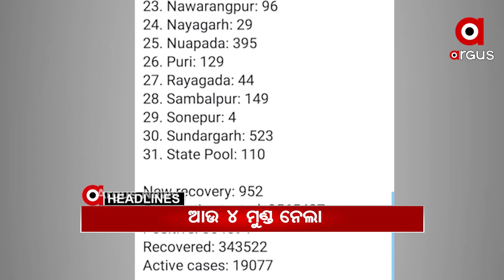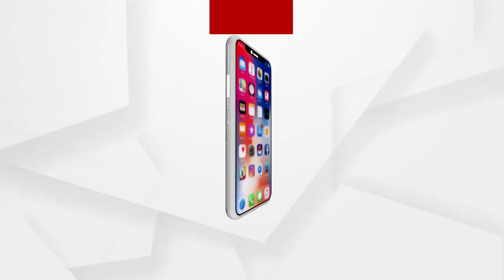Headlines 12Pm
ବାୟୁମଣ୍ଡଳରେ ବୁଲୁଛି କୋରୋନା ଡ୍ରପଲେଟ..
ରାଜ୍ୟରେ ଭୟଙ୍କର ସ୍ଥିତିରେ କୋରୋନା...
ଆଜିଠୁ କଠୋର ହେଲା କଟକଣା...
ଦେଶରେ ବେକାବୁ ମହାମାରୀ...
ଗ୍ୟାଙ୍ଗଷ୍ଟର୍ ପ୍ରେମରେ ତିନି ଯୁବତୀ...
ଢେଙ୍କାନାଳ ଭୂବନରୁ 3 ଲକ୍ଷ ଟଙ୍କାର ଗଞ୍ଜେଇ ଜବତ...
ପୁଅ ପଛେ ପଛେ ଚାଲିଗଲା ମା...